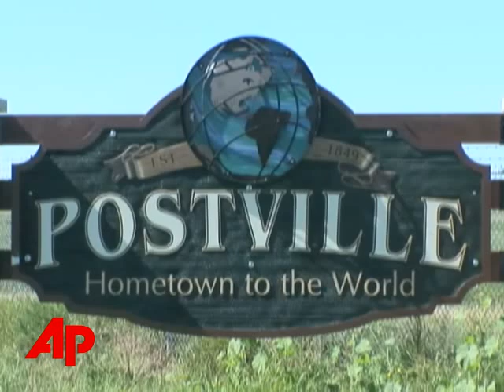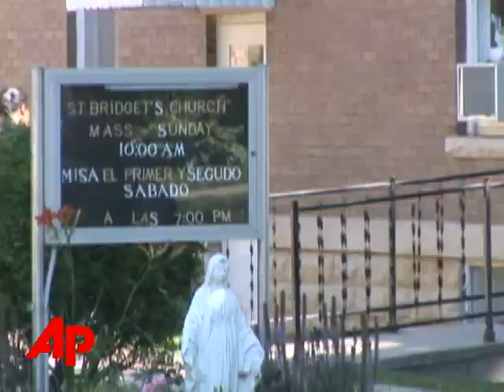Postville, Iowa Struggles on After ICE Raid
On May 12th, agents from Immigration and Customs Enforcement raided the largest employer of Postville, Iowa; severely rattling the small American town. (Aug. 17)